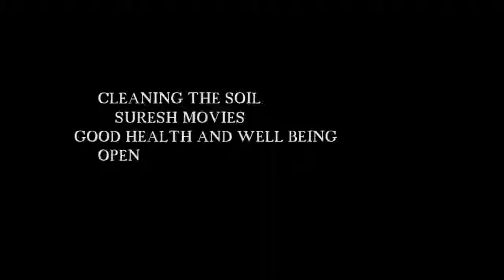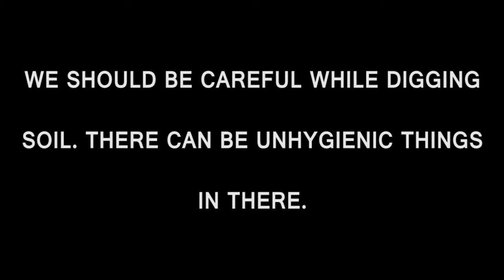CLEANING THE SOIL |Short Film 2016 | Yes Foundation